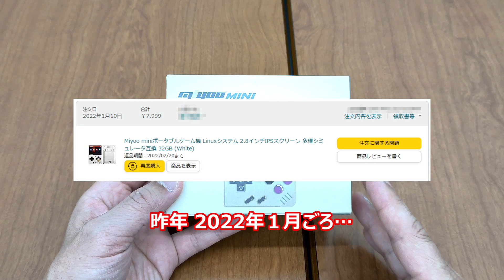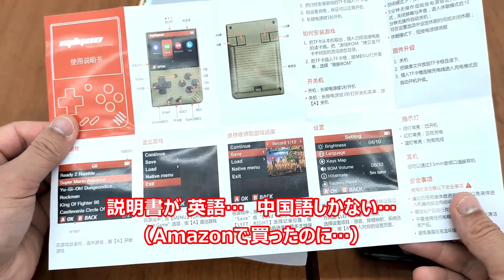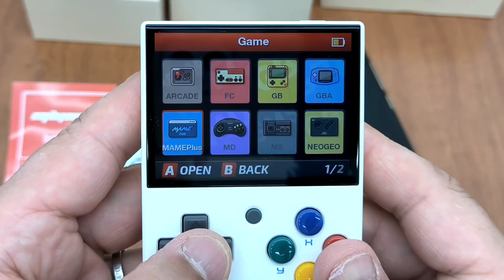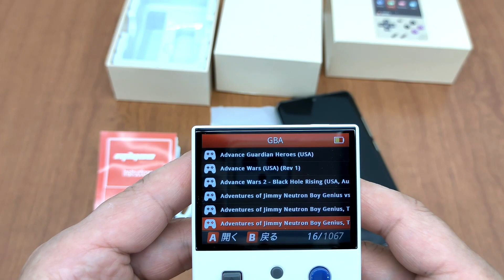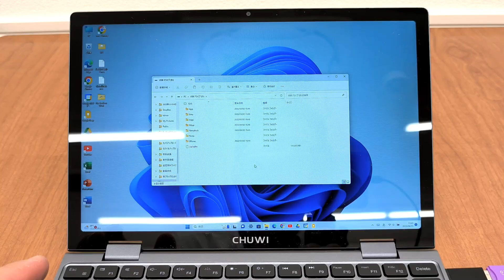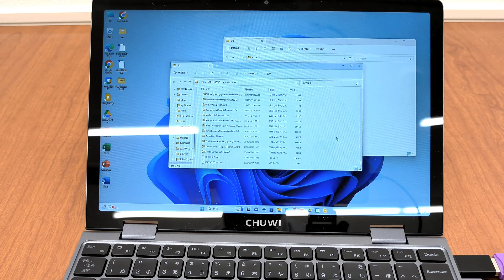Amazonで１年前に買った レトロゲーム機 Miyoo MINI !! めっちゃええやん!!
こんにちは━━━!!
１年以上前になんとなく買ったレトロゲーム機の存在を忘れており、
今回、開封して動かしてみました!!

レトロゲーム機ってすごいですね!!
ハマってしまいそうです!!